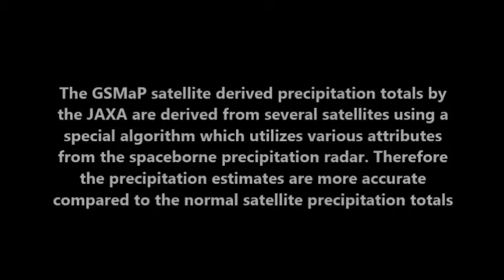Super Typhoon RollyPH rainfall during passage over Bicol and Southern Luzon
Rainfall animation during the passage of Super typhoon RollyPH last October 31-November 1, 2020

Credits to Meteologix

The GSMaP satellite derived precipitation totals by the JAXA are derived from several satellites using a special algorithm which utilizes various attributes from the spaceborne precipitation radar. Therefore the precipitation estimates are more accurate compared to the normal satellite precipitation totals.